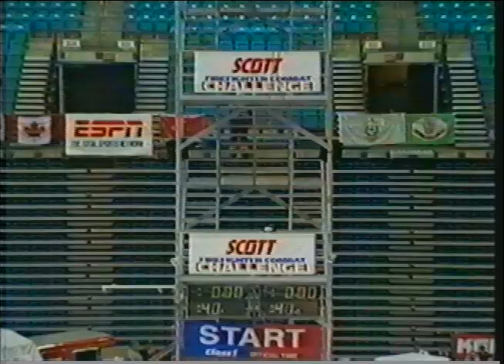1996 COMBAT CHALLENGE CITY OF MIAMI FIRE RESCUE LT. FRANK MANAIDE